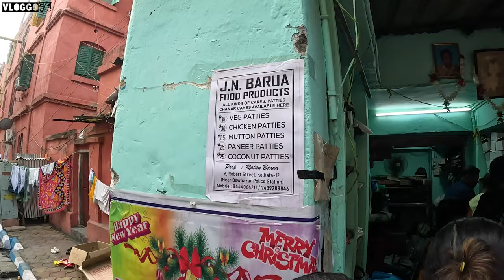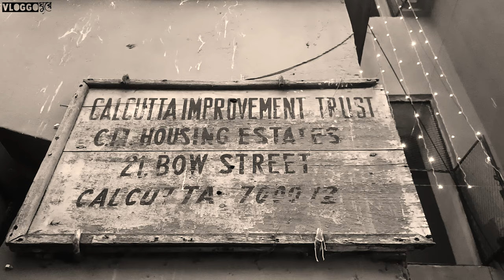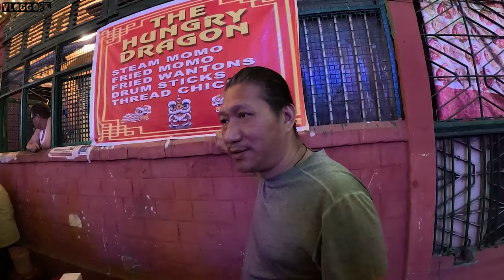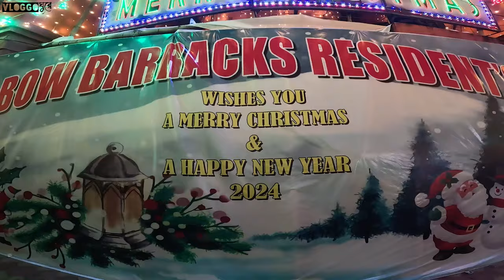Bow Barracks Kolkata Christmas Festival 🎅 Anglo Indian Community Celebrating Christmas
Gadgets that I use
My vlogging Camera : GoPro Hero 11